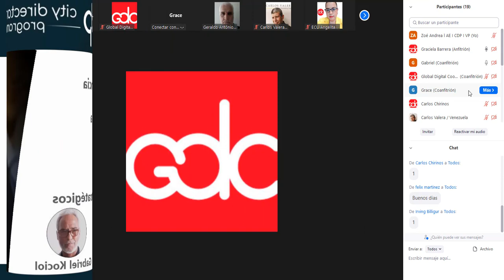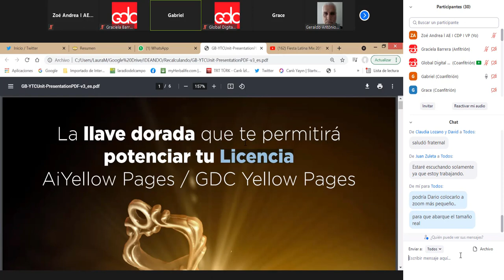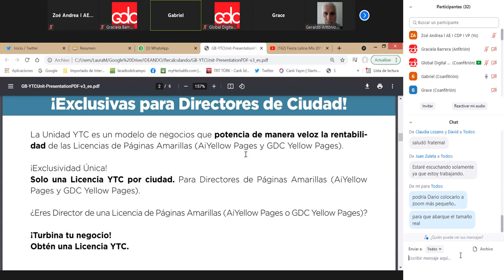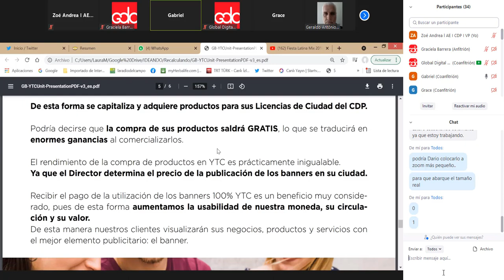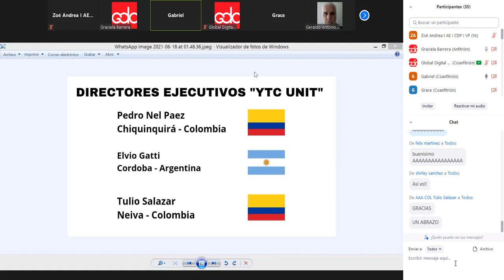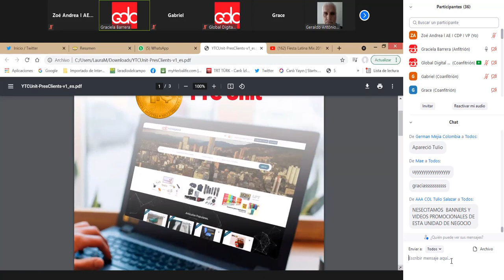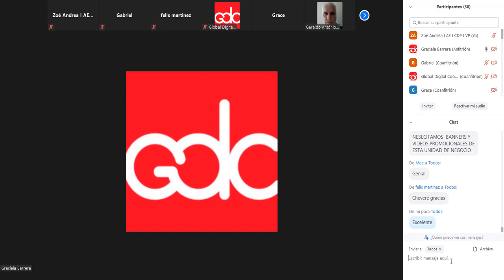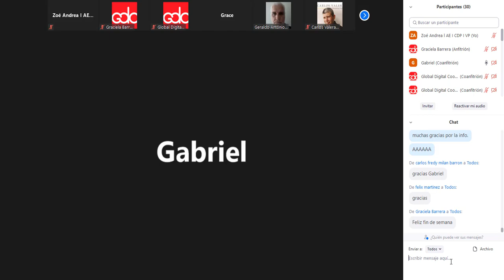Turbina tu Licencia AiYellow GDC Yellow Pages con una Licencia YtC Unit 3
La Unidad YtC es un modelo de negocios que potencia de manera veloz la rentabilidad de las Licencias de Páginas Amarillas (AiYellow y GDC).

Su funcionamiento es sencillo, con un concepto fácil y eficiente.

¡Exclusividad Única!
Solo una Licencia YtC por ciudad. Para Directores de Páginas Amarillas (AiYellow y GDC).

¿Eres Director de una Licencia de Páginas Amarillas (AiYellow o GDC)?
¡Turbina tu negocio!
Obtén una Licencia YtC ¡YA!

¡Te Esperamos!
Todos los Viernes
10 am (hora Miami)

ID de la reunión: 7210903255

Grupo creado para promover el uso y beneficios de las plataformas de la Unidad YtC.

Comparte,
¡Todos Somos Cooperativa!
¡Porque Somos GDC!